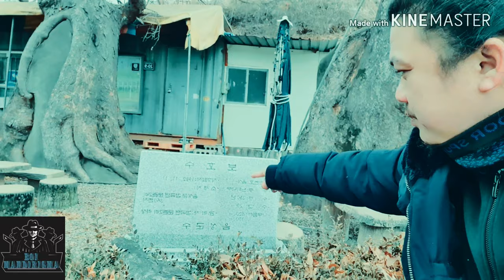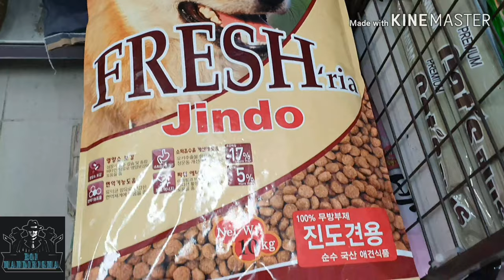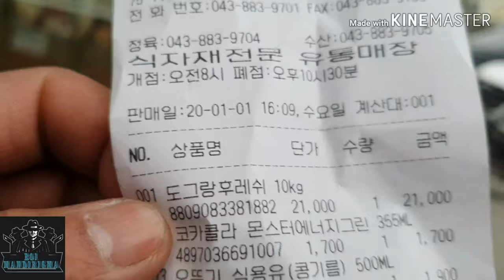DOG LOVER (Great PYRENEES)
Paano ba bumili ng dogfood dito sa korea